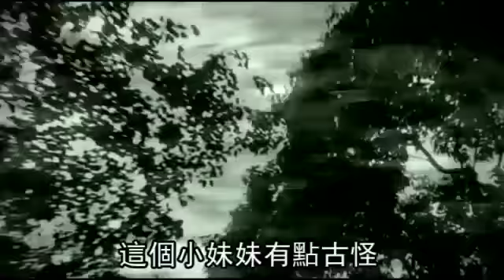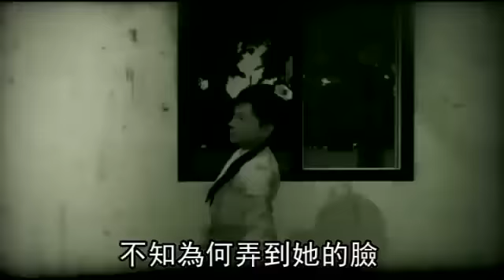鬼月說鬼 拍戲鬼上身 孫耀威遇真實驅魔人--蘋果日報 20150830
【動新聞╱綜合報導】孫耀威（Eric）信奉基督教，但10年前在無錫拍攝電影《龍飛相公》，親眼目睹的一件靈異事，至今仍然記憶猶新。他指當晚有位個子不高的小妹妹與他們一齊拍外景，大家坐在劇組巴士等埋位時，突然見到小妹妹不停喝水，飲完一支又一支，現場的武師覺得奇怪便去把她按住，但小妹妹竟然可大力到把幾個大男人推開。
不過，最恐怖一幕是在酒店發生，大家合力把小妹妹按住再送回酒店，?在床上的她除了不停大叫像鬼上身，最恐怖是她突然凌空飛起再摔回床，幸好小妹妹摔回床後便變回正常，還問大家發生甚麼事，因只記得在車上開窗時被樹枝弄到臉，導演之後向一些「師傅」查詢，原來曾經有人用那樹枝上吊。